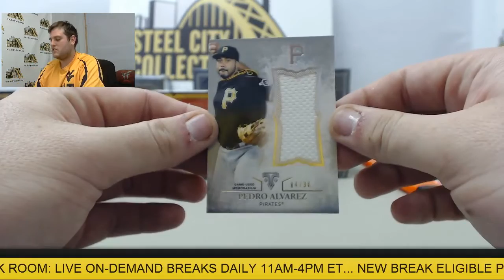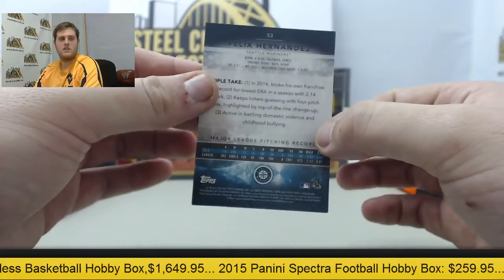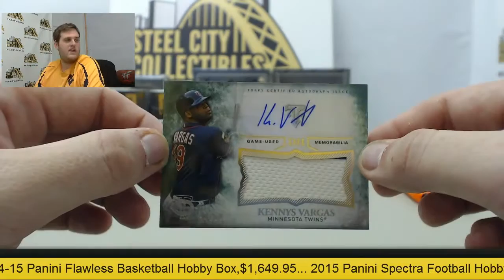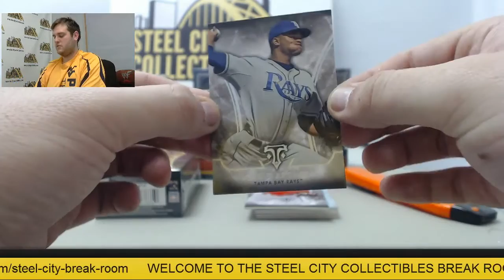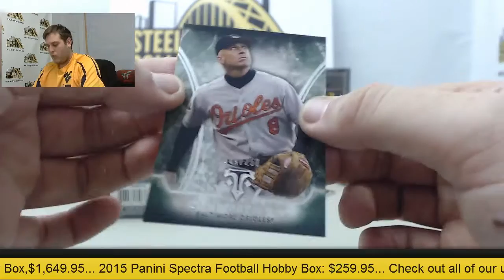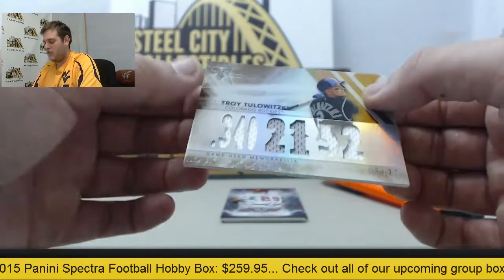AP- (2) 2015 Topps Triple Threads Baseball Live Box Breaks